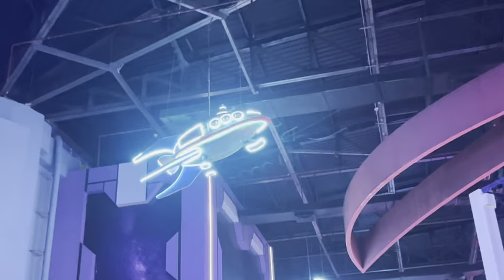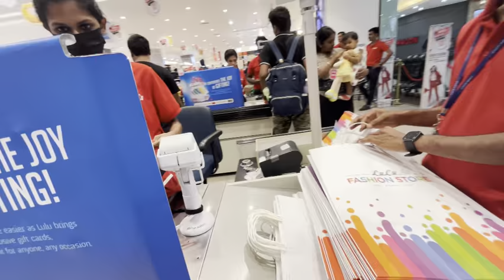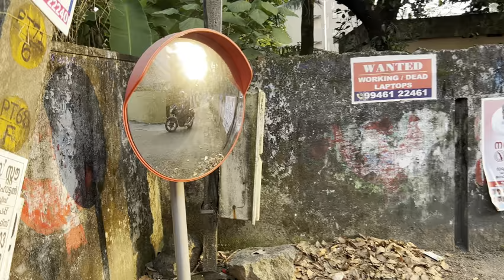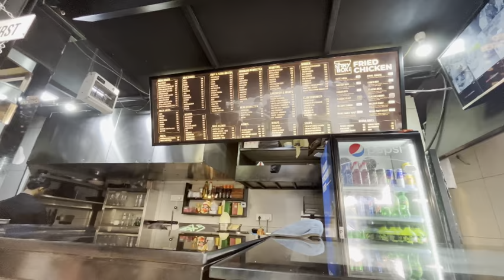How i spent my day off || kerala vlog || weekly vlog